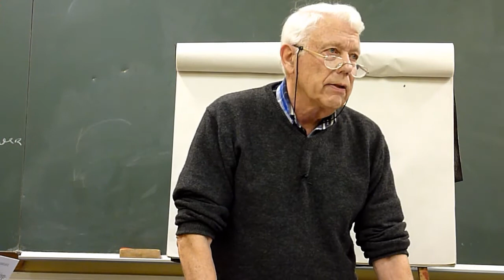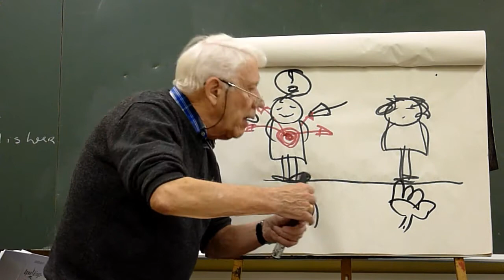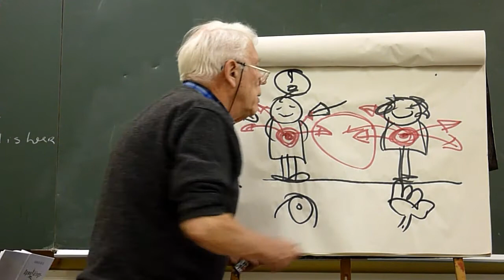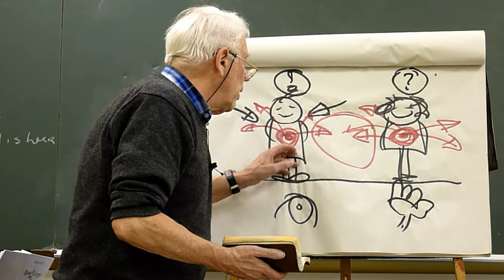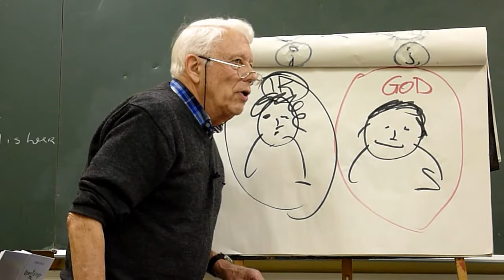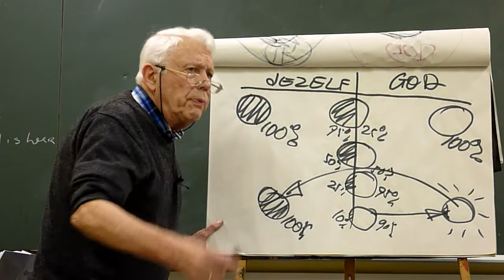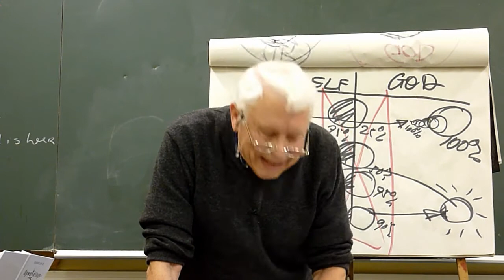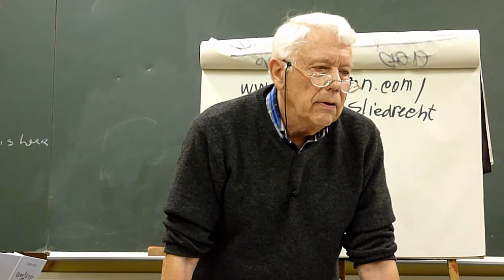Vermijd de gevarenzone!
Jeugdavond op 19 februari 2016 in Sliedrecht over het geheim van een gezond seksleven!